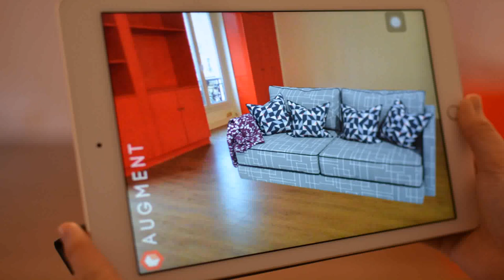Buy Car NY 5% DP